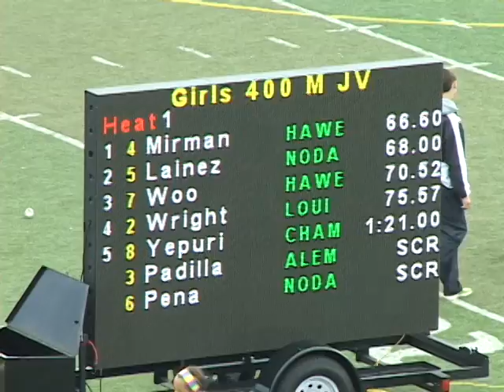JV Girls 400m Finals Mission League 5/3/2012